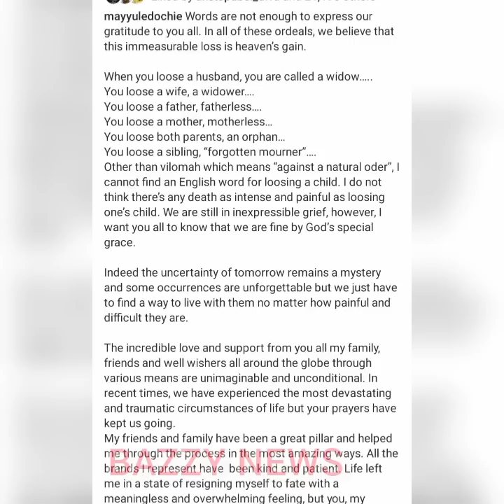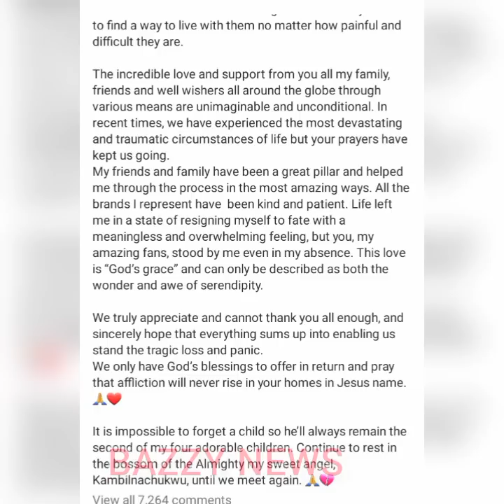Breaking~3Months After Kambi's Dêãth, May Edochie Finally Breaks Silence & Officially Return Back